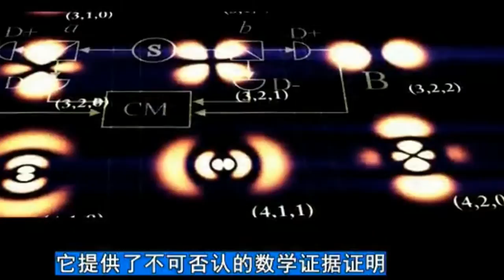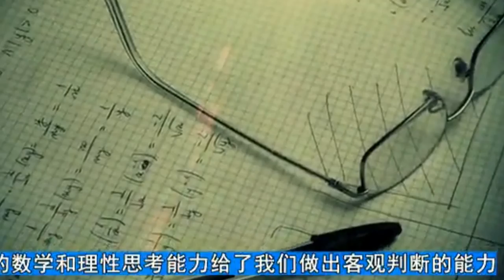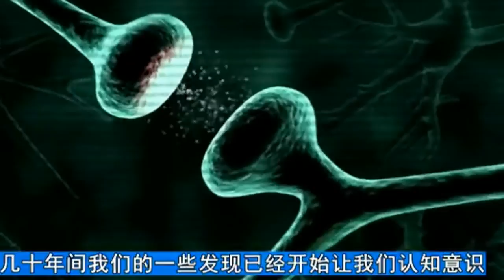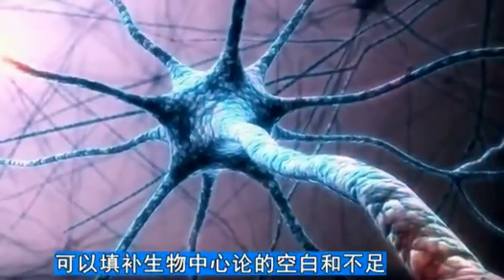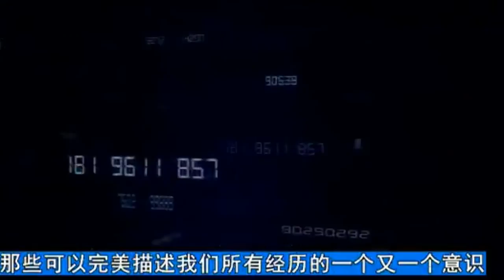what is the Previous life and present world in the aspect of quantum mechanics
Quantum physics deals with the behavior of the smallest things in our universe: subatomic particles. It is a new science, only coming into its own in the early part of the 20th century, when physicists began questioning why they couldn't explain certain radiation effects. One of those pioneering thinkers, Max Planck, used the   term "quanta" for the tiny particles of energy he was studying, hence the term "quantum physics" [source: PBS]. Planck said the amount of energy contained in an electron is not arbitrary, but is a multiple of a standard "quantum" of energy. One of the first practical uses of this knowledge led to the invention of the transistor.

Unlike the inflexible laws of standard physics, the rules of quantum physics seem made to be broken. Just when scientists think they have one aspect of their study of matter and energy figured out, a new twist emerges to remind them how unpredictable their field is. Still, they are able to harness, if not totally understand, their findings to develop new technologies that sometimes can only be called fantastic.

In the future, quantum mechanics may help keep military secrets secure and protect your bank account information from online thieves. Scientists are working on quantum computers that can execute jobs far beyond the capabilities of today's machines. Broken into subatomic particles, items might be transported from one location to another in the blink of an eye. And, perhaps most intriguing of all, quantum physics may lead us to discover just what the universe is made of and what or who did the making.

So keep reading to find out how quantum physics may change the world. Although you may enjoy the benefits in the future, don't necessarily expect to grasp how they are executed. As Niels Bohr said, "Anyone not shocked by quantum mechanics has not yet understood it"
what is the Previous life and present world in the aspect of quantum mechanics,modern society browse channal